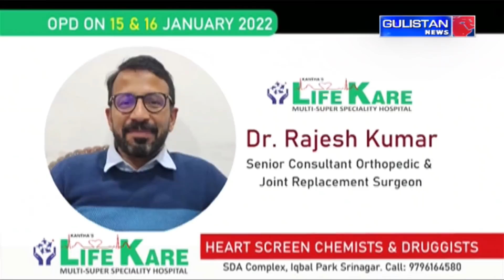Kashmiri Khabarnama ||Latest Update||Gulistan News